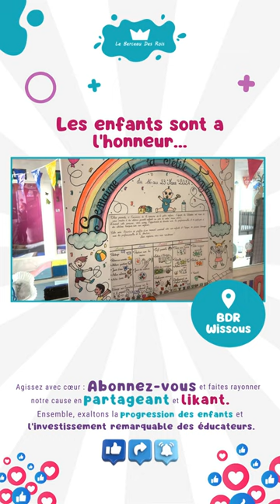𝘼𝙢𝙗𝙞𝙖𝙣𝙘𝙚 𝙖̀ 𝙡𝙖 𝙘𝙧𝙚̀𝙘𝙝𝙚🎨👨‍👩‍👦